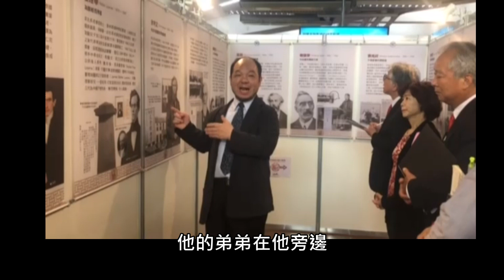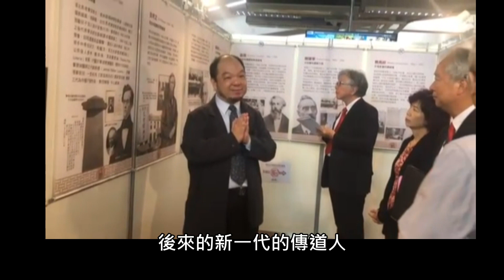圖展導覽片段│上帝說華語--和合本百年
2019年是和合本聖經出版一百週年、五四運動一百週年
宇宙光全人關懷機構推出系列活動

系列活動 壹
「上帝說華語──聖經中譯與華人文化歷史」圖片巡迴展
精選聖經翻譯相關珍貴歷史圖片，製成118幅彩色掛圖
❃ 2019/4/18(四)~4/24(三)
     中原大學圖書館秀德廳 (桃園市中壢區中北路200號)
❃ 2019/8/14(三)~8/16(五)
     金門大學 (金門縣金寧鄉大學路1號)
❃ 2019/8/20(二)~8/26(一)
     宇宙光全人關懷機構 (台北市大安區和平東路二段24號9樓)
❃ 2019/8/29(四)~8/31(六)
     澳洲墨爾本神學院
❃ 2019/10/29(二)~11/4(一)
     美國舊金山基督工人神學院
有興趣的單位、教會，欲接洽展出，歡迎與我們聯繫！